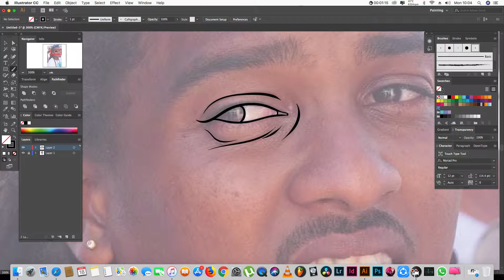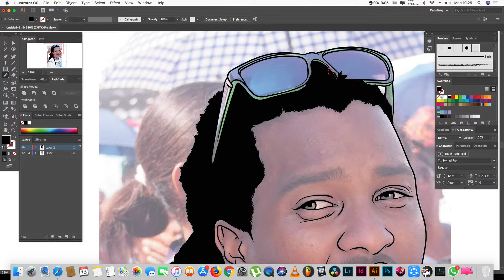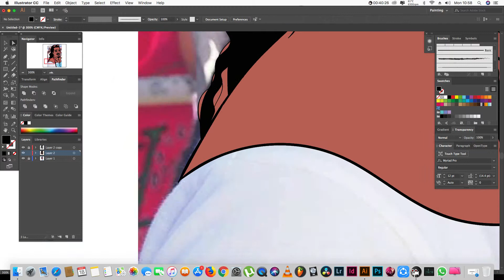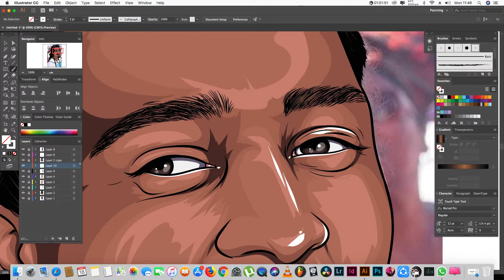Kervin Verloppe Speedart - Larnwar digital Art (Adobe)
FOLLOW - TICALNEGUS

Godbless
LarNwar